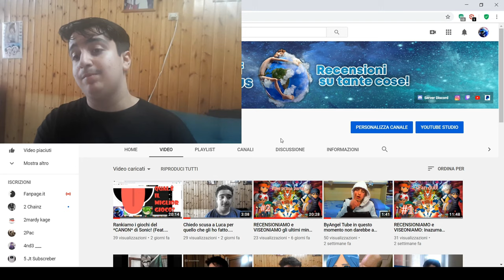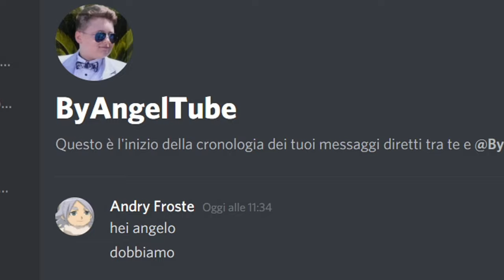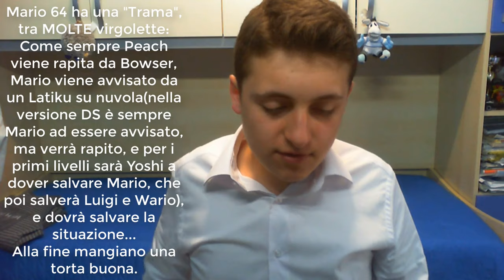RECENSIONIAMO: New Super Mario Bros. & Mario 64 Ds (Feat. ByAngel Tube)